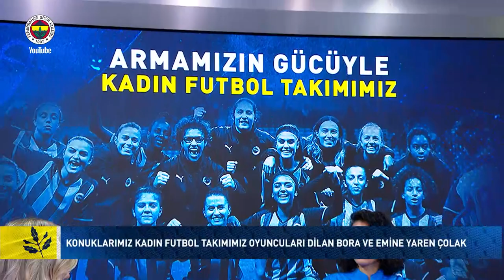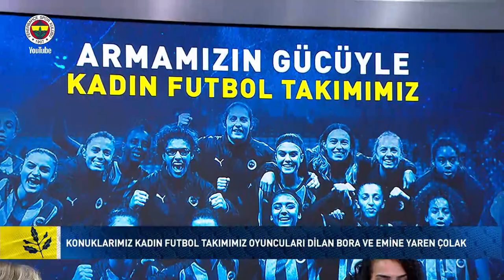Armamızın Gücüyle | Dilan Bora, Emine Yaren Çolak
İnci Peközer'in sunduğu, her hafta Kadın Futbol Takımımız'ın üyelerinin konuk olacağı Armamızın Gücüyle'nin onuncu bölüm konukları, Dilan Bora ve Emine Yaren Çolak oldu.